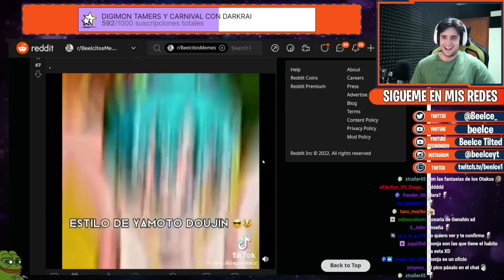ESTILO DE TOYOTARO: 🥱/ ESTILO DE YAMOTO DOUJIN: 😈